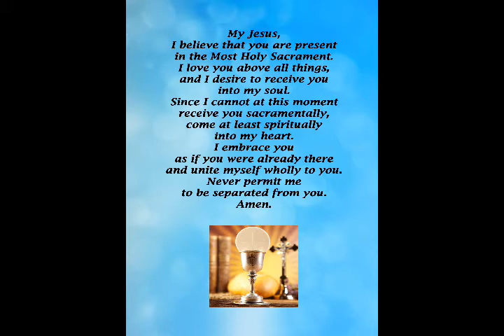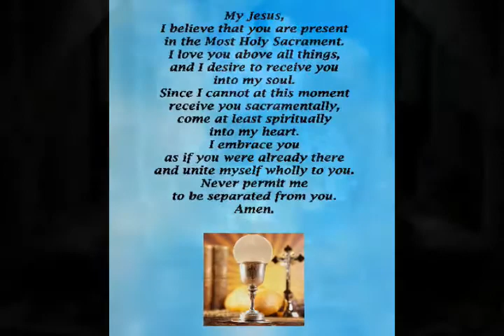Wednesday, July 1, 2020, Mass